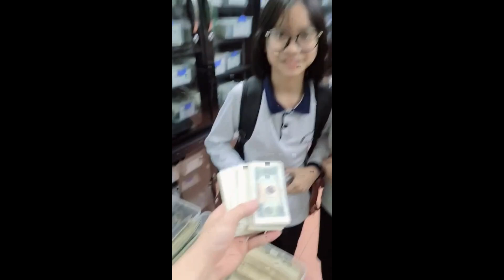GIAO DỊCH Lô Tiền 5 Hào Siêu Khủng Phần 2 | Hùng Bá - Vua Tiền Tệ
Không biết bả kiếm đâu ra nhiều dã man .
Kênh YouTube chính thức và duy nhất của Hùng Bá - Vua Tiền Tệ